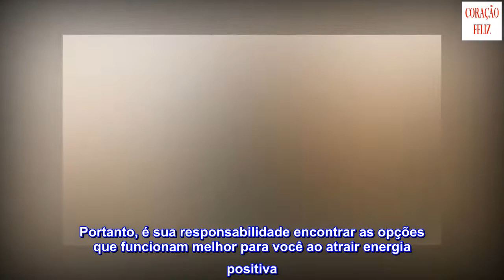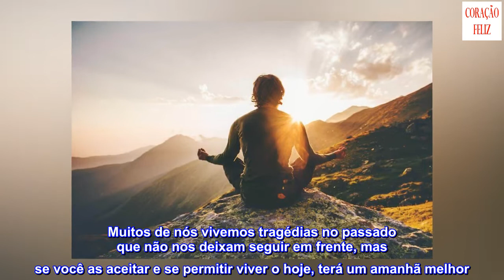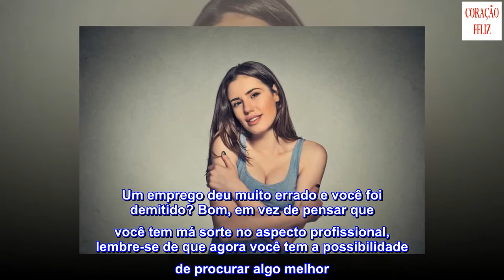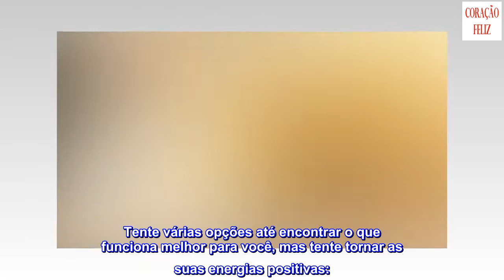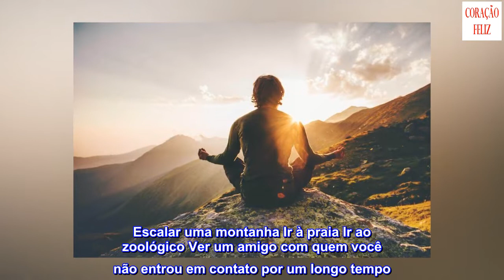Como atrair energia positiva para a sua vida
Alimentos que você precisa se tem um trabalho sedentário
Subscr